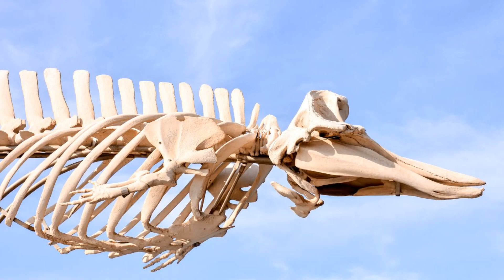ORCAS AS PODEROSAS DOS OCEANOS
OLÁ AMIGO DO CANAL ARCA ANIMAL! SEJA BEM VINDO. NO VÍDEO DE HOJE IREI FALAR SOBRE A  BALEIA ORCA
EMBORA A ORCA SEJA CHAMADA DE BALEIA, ELA NÃO É. PERTENCENTE A FAMÍLIA DELFINIDAE A MESMA DOS GOLFINHOS. ELA PODE SER CONSIDERADO O MAIOR GOLFINHO EXISTENTE NO MUNDO. COM O NOME CIENTÍFICO ORCINUS ORCA. TAMBÉM CONHECIDA COMO A BALEIA ASSASSINA . ESSE NOME SE DEU POR CAUSA DOS SEUS ATACAS
AGRESSIVOS E MORTAS SOBRE SUAS PRESAS.  A PRINCIPAL DIFERENÇA ENTRE AS BALEIAS E AS ORCAS ESTÁ NO SEU ESQUELETO E NA SUA BOCA; COMO OS GOLFINHOS AS ORCAS TAMBÉM POSSUEM DENTES.
COM UMA PODEROSA MANDIBULA ELA POSSUEM 50 DENTES PODEROSOS CAPAZES DE TRITURA OSSOS COM APENAS UMA  MORDIDA.
FICA AQUI PARA VOCÊ APRENDER UM POUQUINHO MAIS SOBRE AS ORCAS.

OLÁ AMIGOS DO ARCA ANIMAL! QUERO LHE FAZER UM PEDIDO , SE VOCÊ PUDER ENTRA NO MEU OUTRO CANAL FICAREI MUITO FELIZ. E LÁ VOCÊ PODERÁ ME CONHECER MELHOR E VÊ COMO SOU E O MEU DIA DIA . DÁ UMA FORÇA. OBRIGADA